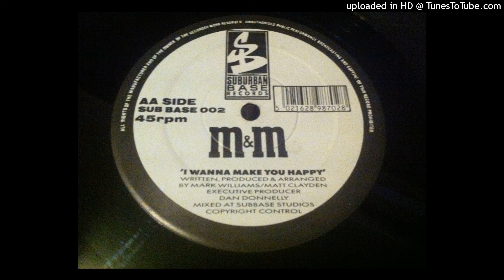M&M - I Wanna Make You Happy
Label: Suburban Base Records – SUB BASE 002
Format: Vinyl, 12", 45 RPM
Country:  UK
Released: 1991
Genre: Electronic
Style: Breakbeat, House